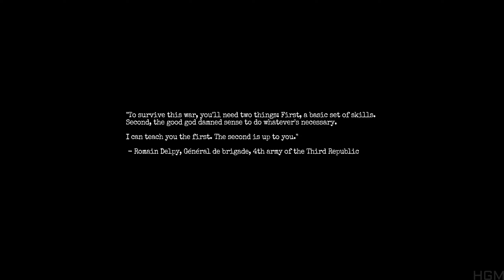Amnesia: The Bunker | Survival Horror | Full Game | Longplay Walkthrough Gameplay | No Commentary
Amnesia: The Bunker is a first-person horror game set in a WW1 bunker. A relentless, AI-driven monster stalks you. Survival depends on finding tools, crafting items, and keeping the lights on.